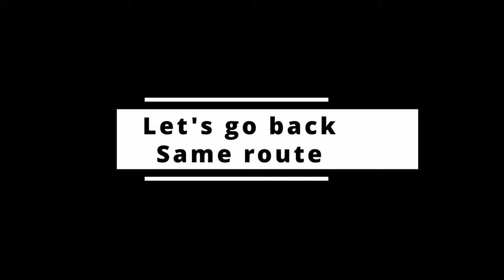Tramline 2 - Helsinki (fast drive through)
Driving through tramline number 2 in Helsinki
from Meilahti to Olympiaterminaali and back
Time and place: 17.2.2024 Helsinki, Finland